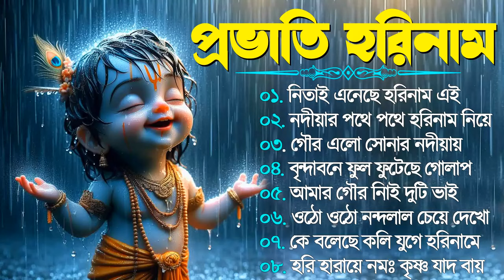Bengali Horinam Kirton Song | মধুর সুরে রাধে কৃষ্ণা গান | Provati Kirton Bengali Song